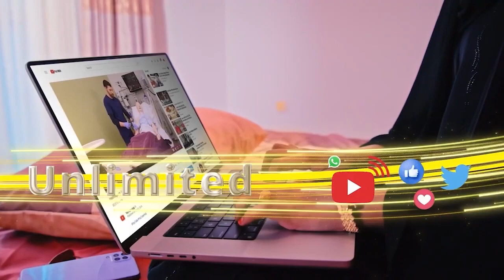Laascanood Waa In Gacan Wax Lagaga Qabto Jaanis Dambe Ha Bixin Maadxwayne,ciidanka Qarankuna Huwanta